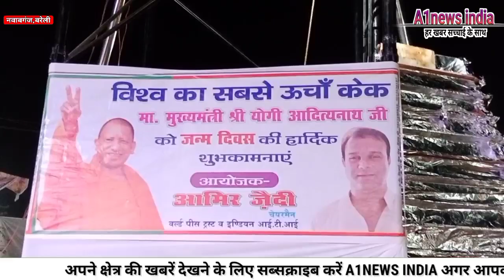ऐसे तैयार किया गया विश्व का सबसे ऊँचा 111 फुट का केक